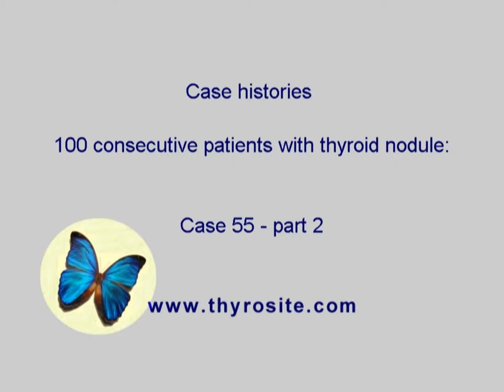Consecutive cases of thyroid nodules - case 55, part 2